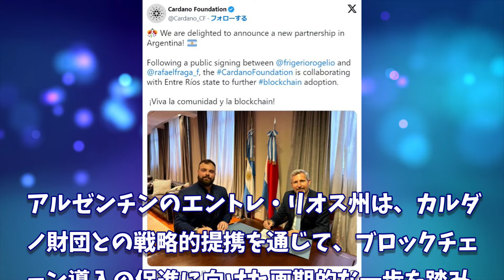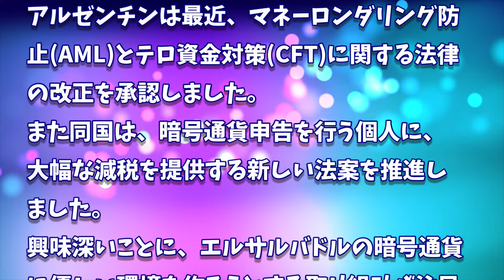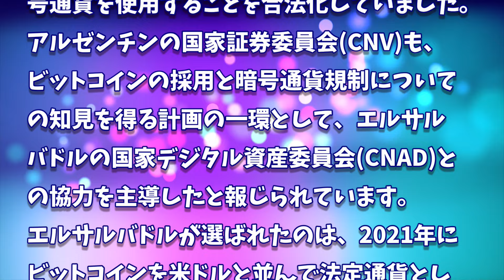［20240607］カルダノの戦略的動き：アルゼンチンとの提携が暗号通貨の採用を促進【仮想通貨・暗号資産】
2022年、2025年、2030年のADA価格予測｜カルダノは優良投資案件です